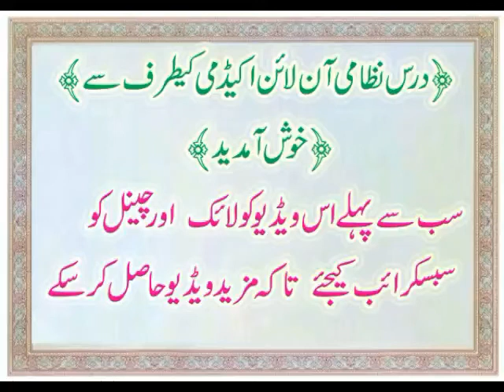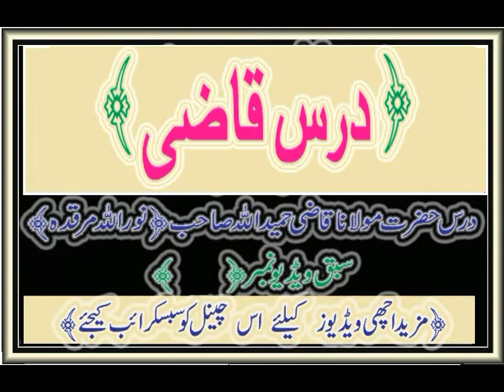Darse Qazi maulana Qazi hameedullah ( 2 )